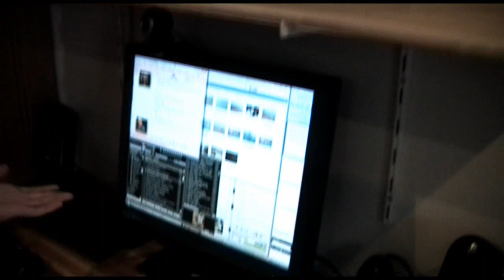Party Tricks (video response to Communitychannel)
Video response to communitychannel's video about party tricks.